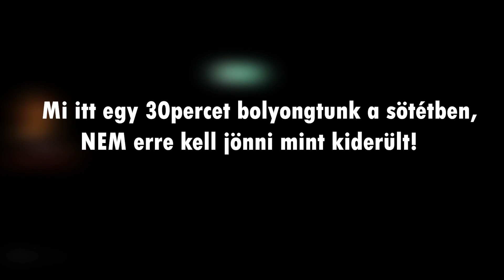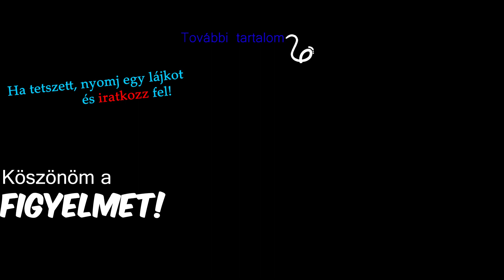Nem jön ki idáig...Mégis😂 [ETB - 2. Rész]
»Ha tetszett a videó akkor nyomj egy lájkot és ne felejts el feliratkozni sem!
» Időbélyegek:
00:00:00 - Ajtó hackelés
00:02:16 - Maradj a fényben
00:05:00 - Station or Fun
00:07:00 - 9db biztosíték keresés
00:18:53 - Kamerás iroda